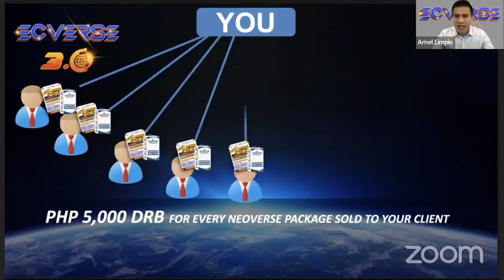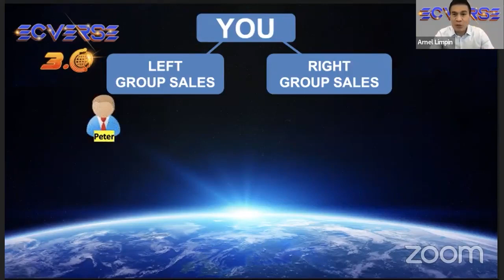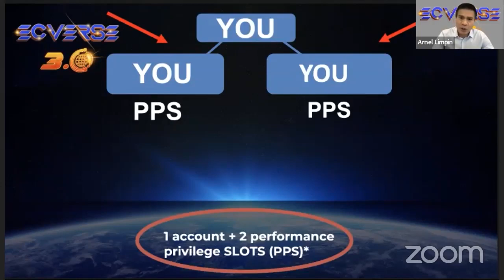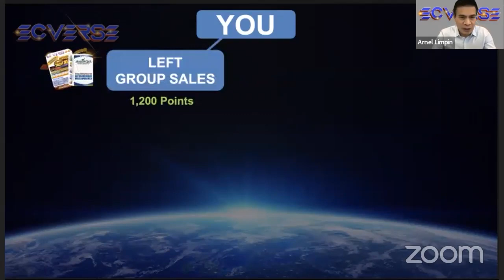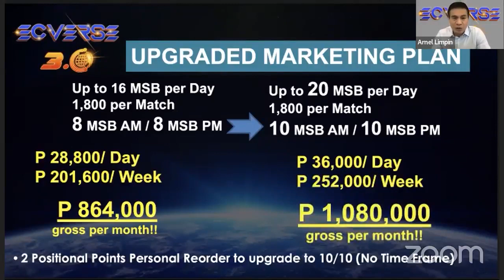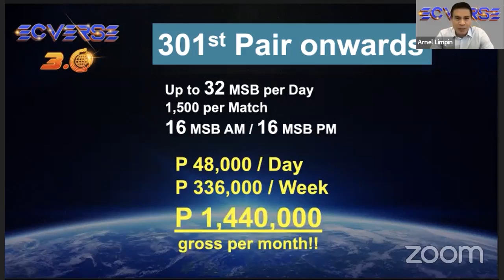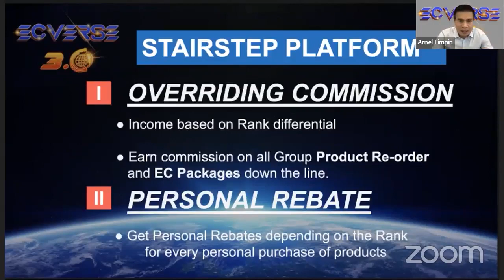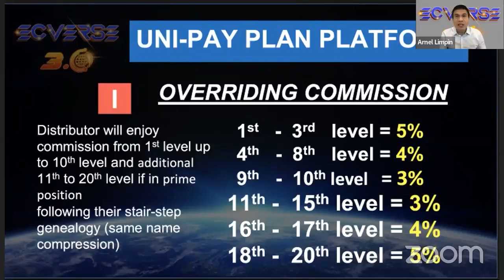EC Verse 3.0 Marketing Plan [ECO] by Sir Anel Limpin (Empowered Consumerism/ OVI/ AIM VP)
sa mga bagong videos lingo-lingo! Üsapang EC